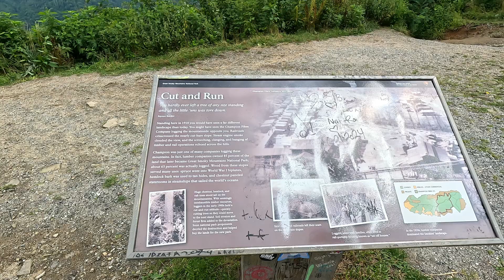USA road trip North Carolina